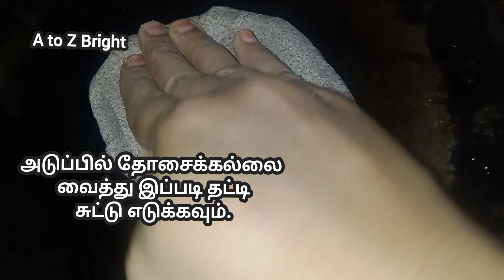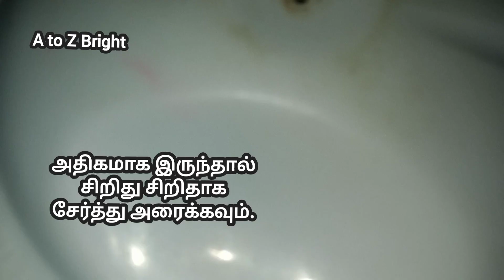ராகி சிமிலி / கேழ்வரகு சிமிலி / Regi Recipes